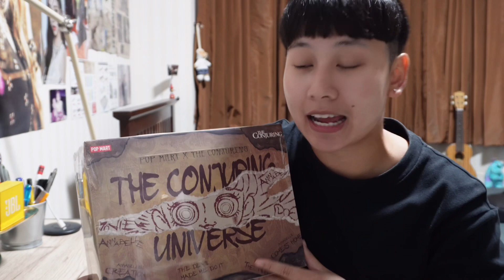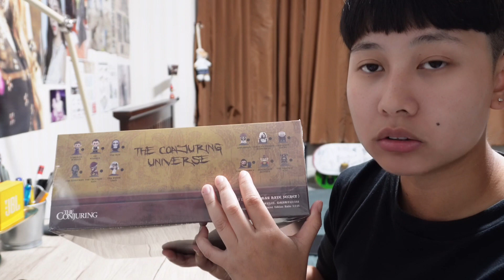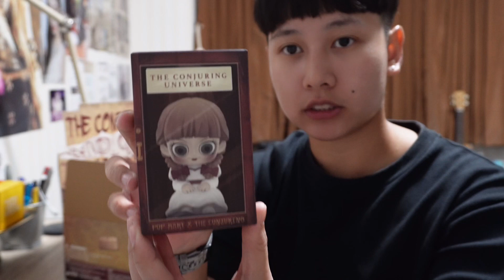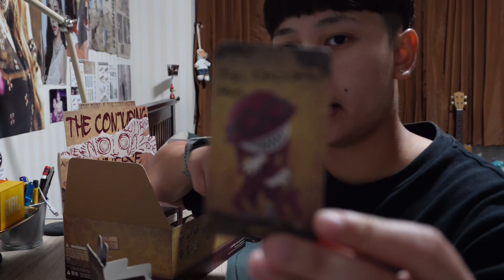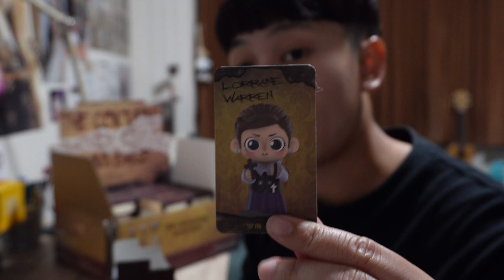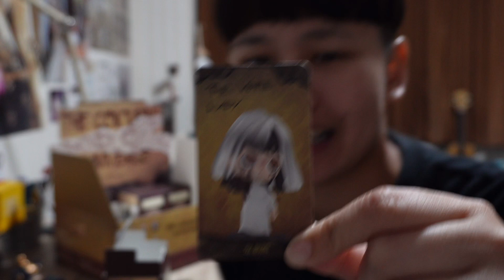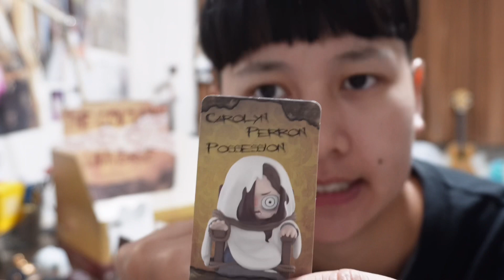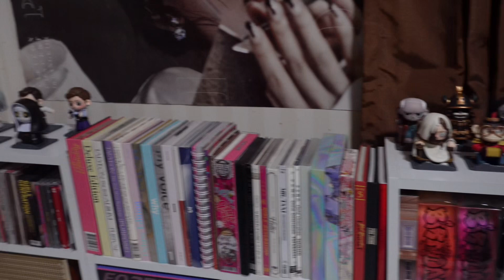Unboxing PopMart “The conjuring universe” || แฟนหนังอย่างเรามีหรอจะพลาด